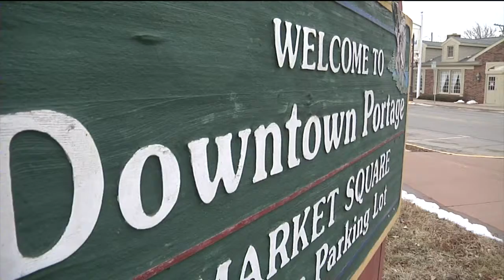Portage considers $25 million horse arena development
A $25 million horse arena, complete with riding trails, exhibit halls and other extras, could be coming to Portage.